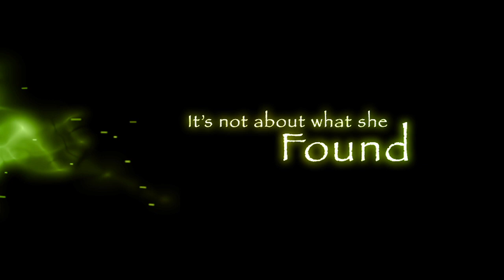The Awoken (Trailer)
Short Film I made in New Hampshire last summer.

Thanks to everyone who helped out on this film, especially Jessica and Kelsey who helped me officially finish this trailer!